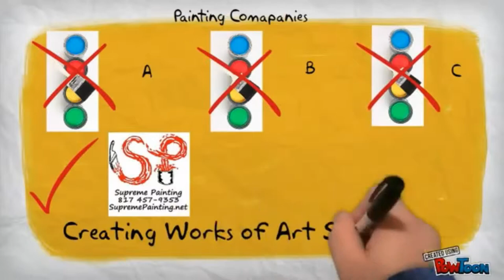Supreme Painting Powtoon Final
Business Commercial